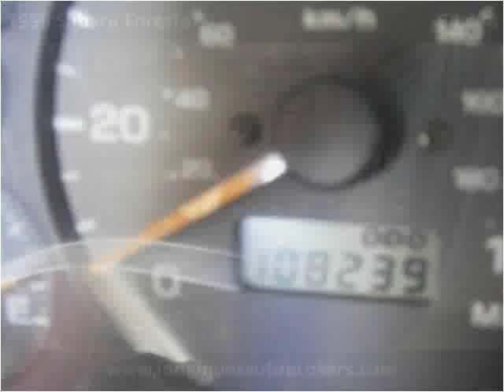1999 Subaru Forester Used Cars Longmont CO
This 1999 Subaru Forester is available from Longmont Auto Brokers.